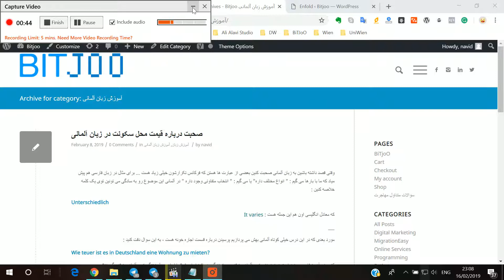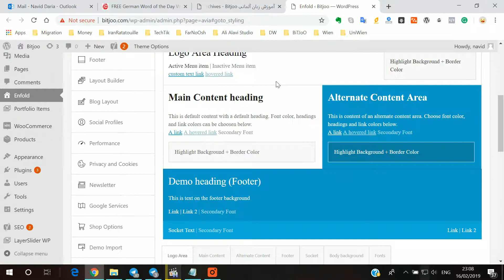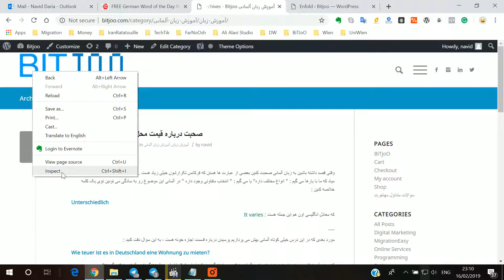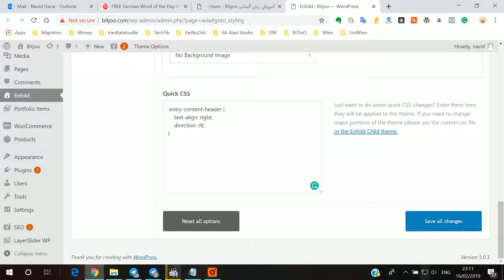ویرایش استایل هدر مطالب وبلاگ در قالب انفولد وردپرس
Enfold   Edit Entry Content Header Class
زمانی که قصد نداشته باشین به هر دلیلی از افزونه وردپرس فارسی استفاده کنید ، می تونین با استفاده از اعمال تغییرات در بخش
Quick CSS
قالب  انفولد یا هر قالب دیگه ای به راحتی تغییرات مورد نظرتون رو اعمال کنید
در این ویدیو تنها در 5 دقیقه این موضوع توضیح داده شده است
به تمام سوال های شما درباره این ویدیو در قسمت نظرات پاسخ داده خواهد شد